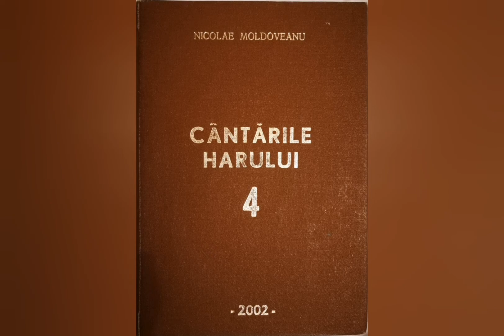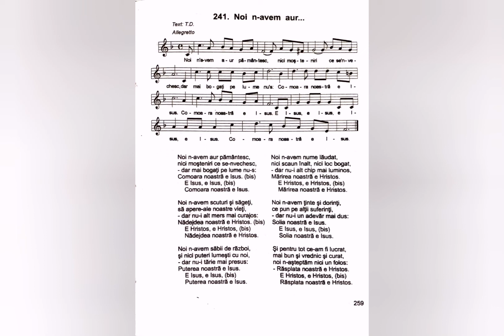Noi n-avem aur pământesc - Nicolae Moldoveanu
Lista volumelor de cantari existente în depozitul editurii Comorile Harului din Deva:
Cantarile Domnului volumele: 1 si 2;
Cantarile Harului volumele: 2, 5, 6, 7, 8, 9, 12, 13, 14, 16, 17, 18.
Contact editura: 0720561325